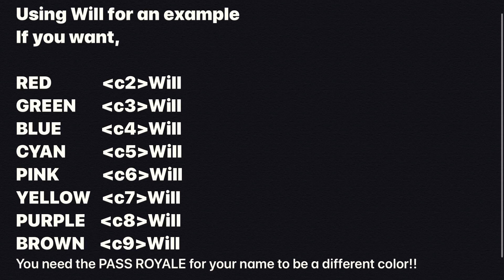How To Make Your Clash Royale Name With COLOR In 2020 😱🎉🔥